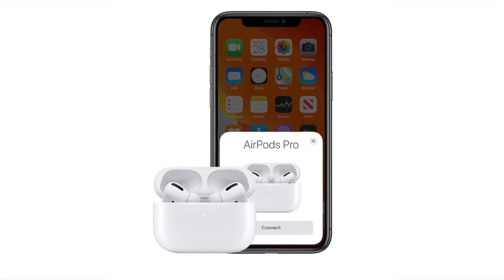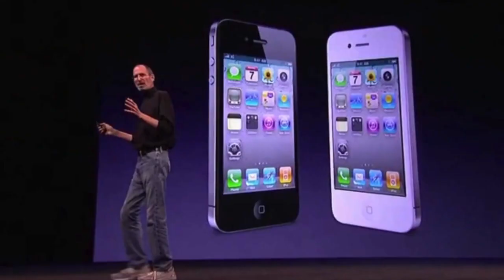Me yasa har yanzu iPhone basu aiki da USB type-C ?